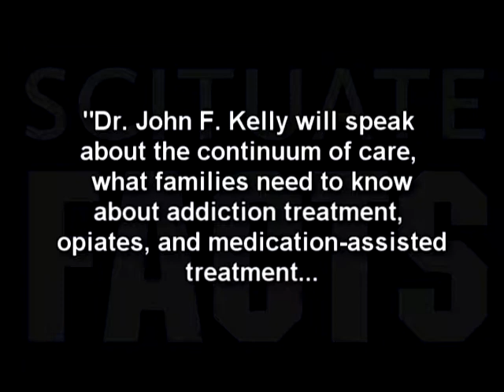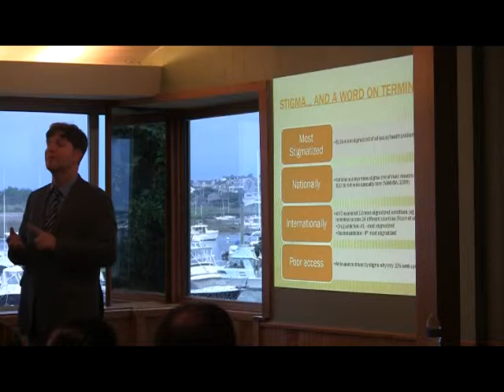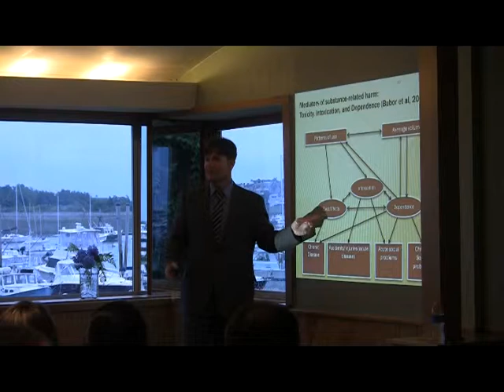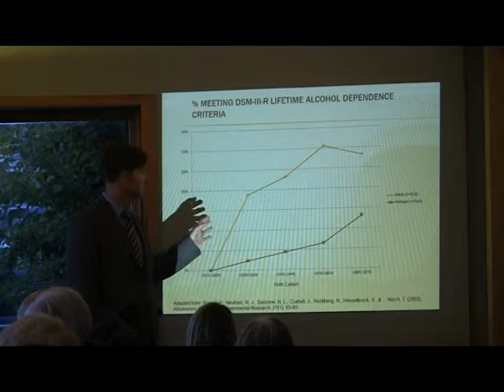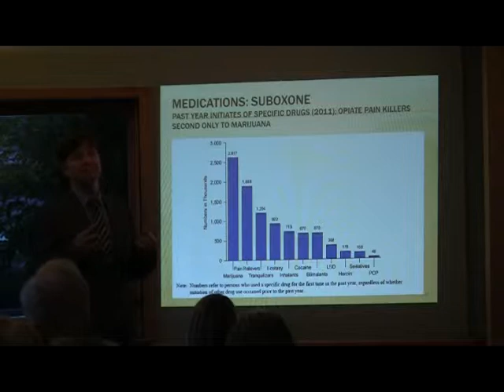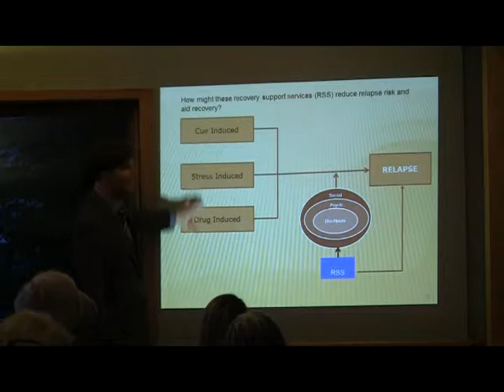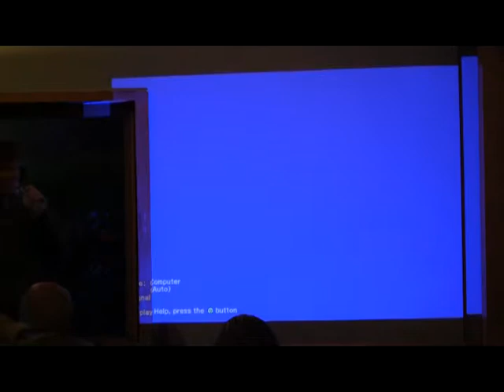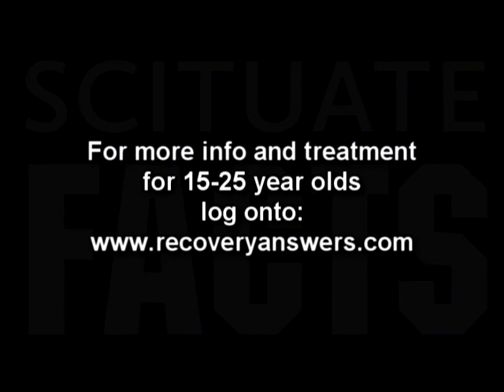Dr John F Kelly Presentation at Scituate Community Center 7-7-14